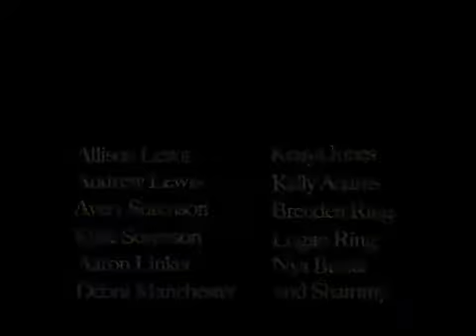The Gift of Giving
This video is a helpful tool for kids to learn about the nature of giving and receiving. It's about the gift of love and how it grows when we give it to others. When someone shares with us, we want to share with them in return. The more love that we have, the more we have to give away.

This is one of the favorite songs out of the series, Happy Kids Songs and is found in the album on Social Skills and Bullying.  Parents like to use it to teach kids not to be so jealous when their little brother or sister is getting attention, pointing out that "when Mommy gives love to baby brother, then she has even more love to give to you."

Just like a snowball that grows when it rolls,
And just like the mountains with winter snows,
And just like a baby elephant's nose,
Love grows.

Just like a forest will reach for the sky,
And just like the oceans can never run dry,
And just like the children asking why,
Love grows.

And there's a gift of giving, and so it goes,
That with the gift of giving,
Love grows and grows and grows.

Silly as one plus one makes three,
But that's how it happens and
It's meant to be,
When I give to you, I give to me. Love grows.

Yeah, it's the gift of giving, and so it goes,

It's the silliest thing that you'd ever suppose,
'Cause it grows when it's given away.
Just ask any candle how sharing its light
Can turn the night into day.

It's the gift of giving, and so it goes,

And it's a way of living, and heaven knows;
A little gift of giving, and love grows
And grows and grows.

And it's the gift of giving, and so it goes,
With the gift of giving, love grows and
Grows and grows and grows and grows.